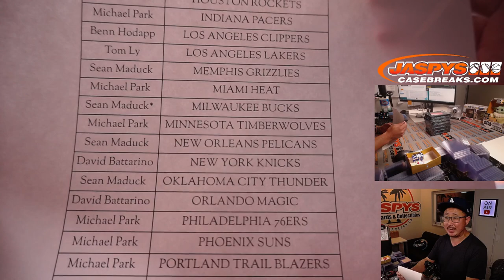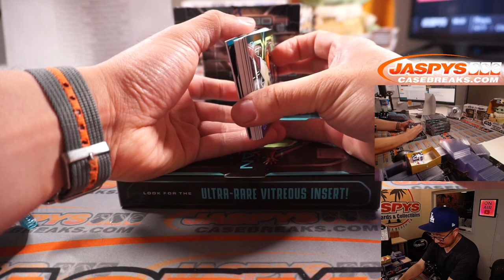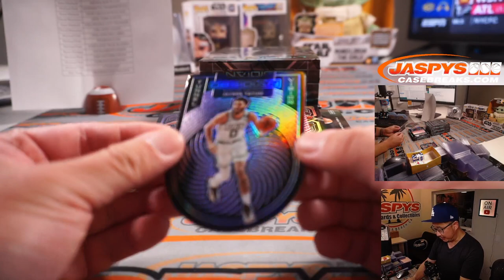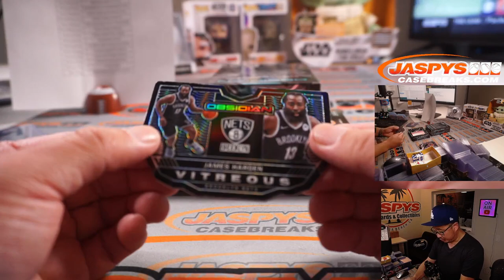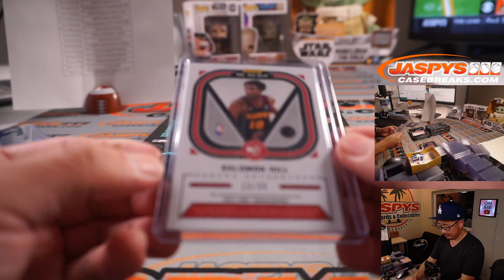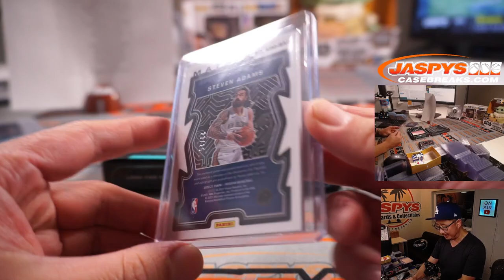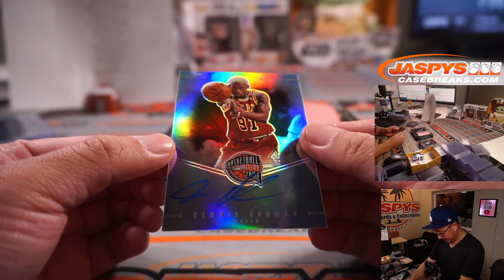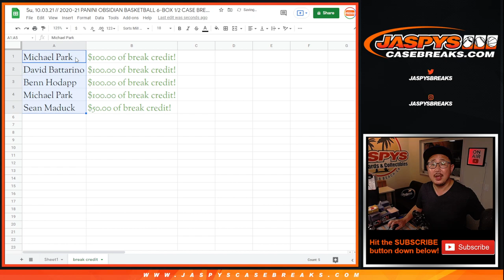Su, 10.03.21 // 2020-21 PANINI OBSIDIAN BASKETBALL 6-BOX 1/2 CASE BREAK #12 *PYT*